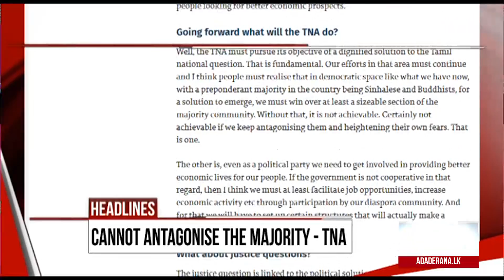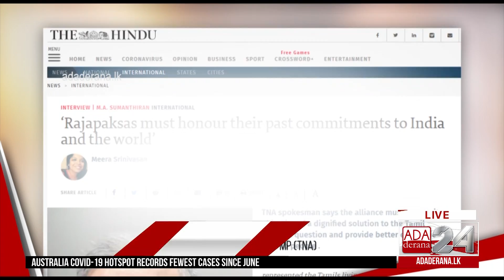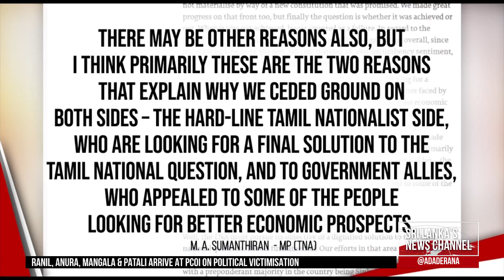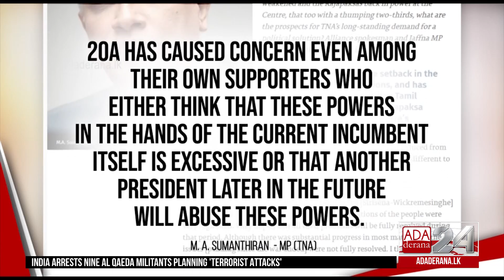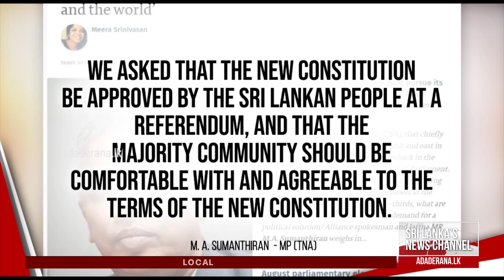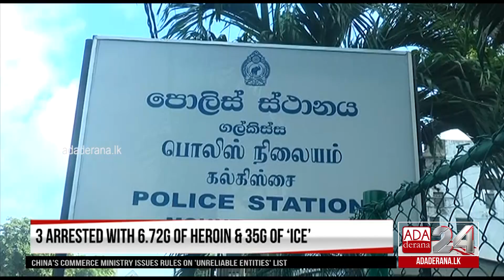Ada Derana First At 9.00 - English News 19.09.2020